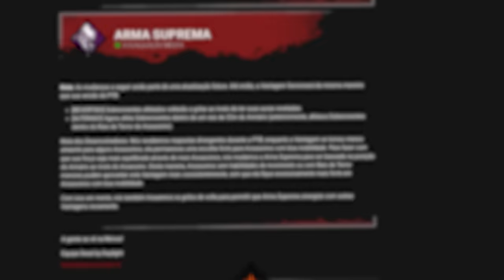Perks que fazem você jogar PIOR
Essas perks são tão boas que vão te fazer jogar pior, vão te viciar e te  (Censurado)